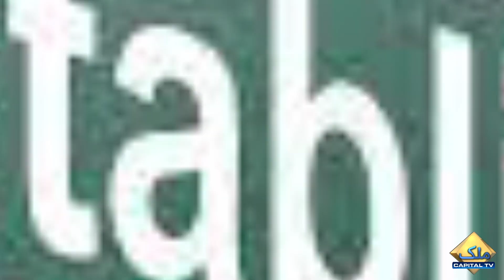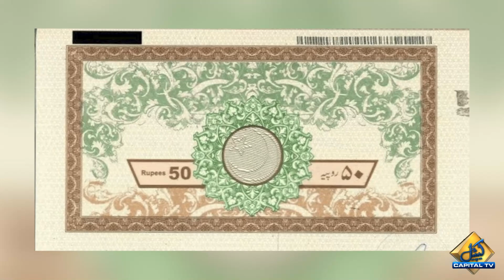Imran Riaz Khan Became Emotional while Criticizing the Establishment | Capital Tv